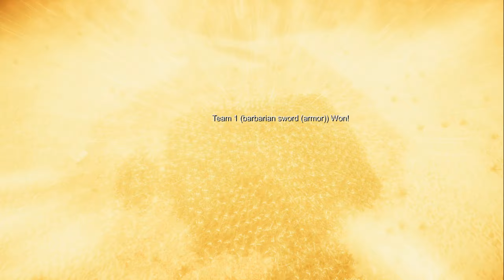VALKYRIE QUEEN vs 999.999 Mongols - Ultimate Epic Battle Simulator